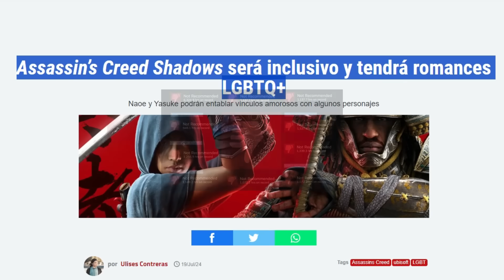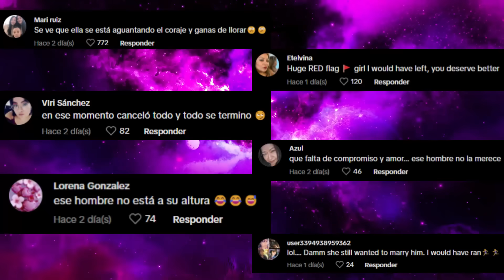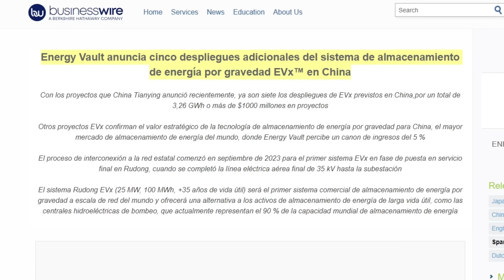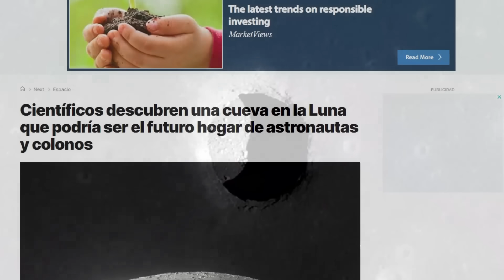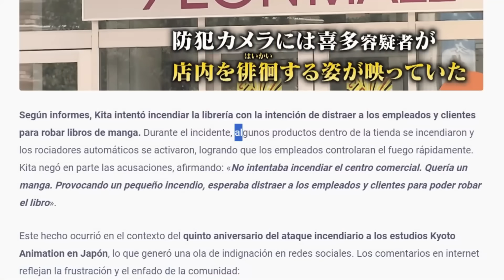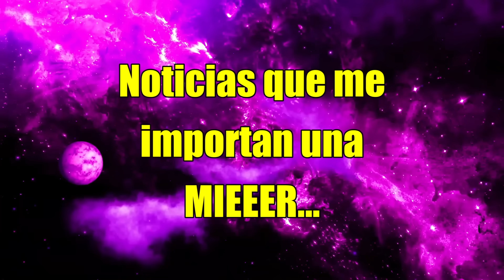Galactik Nius #109 | Llega borracho a su propia boda, Microsoft se cae a nivel mundial y Mas...